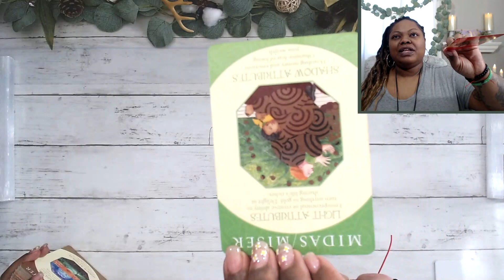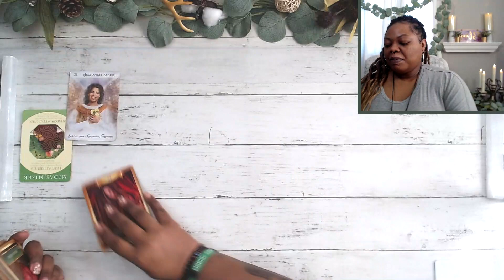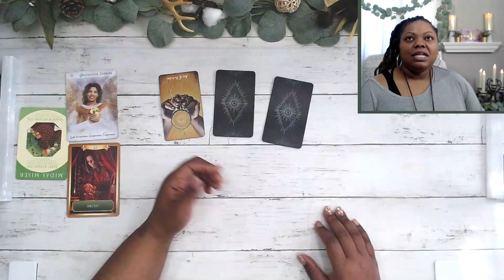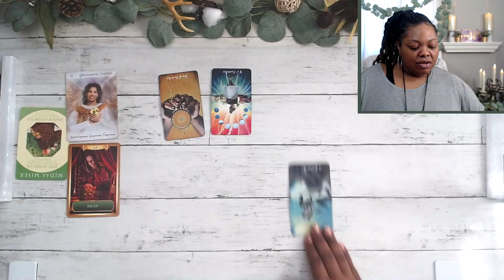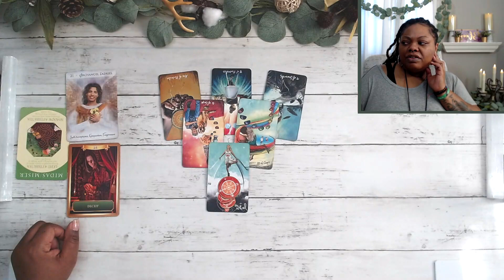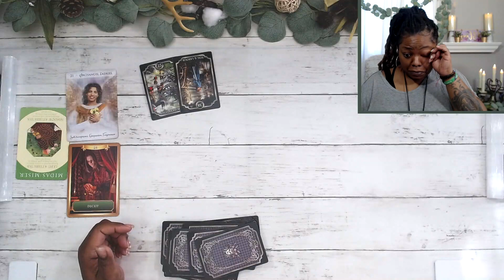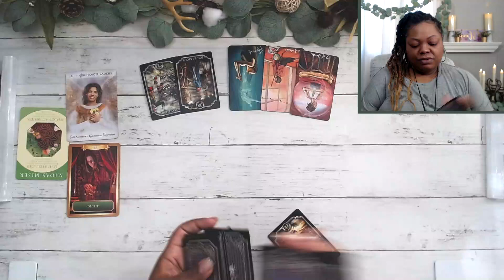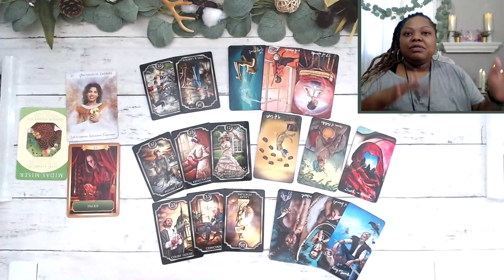CAPRICORN 🔮 Your redemption arch 🔮 May 15 - 21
This reading is for capricorn Tarot may TwinFlame general career spirit guidance Soulmate TarotReading Love #2023